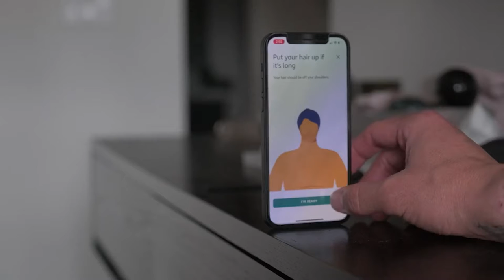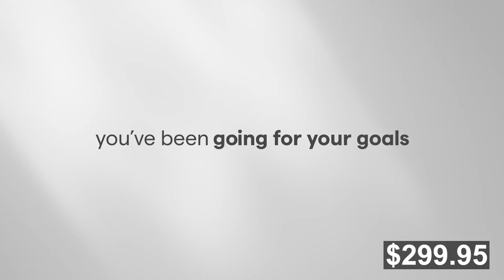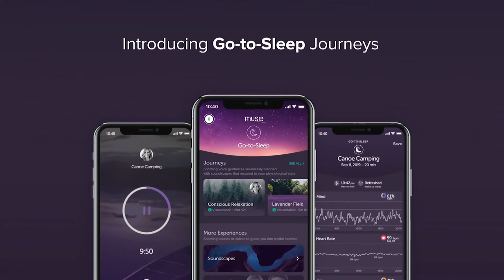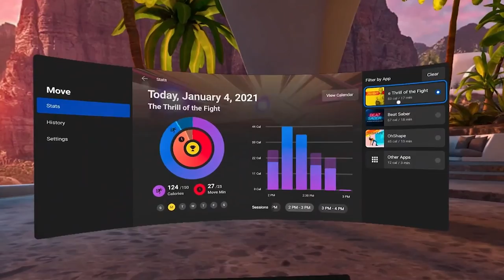Fitness Trackers | Wearable Technology To Track Your Workout | Exercise Gadgets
Fitness Trackers | Wearable Technology To Track Your Workout |  Exercise Efficiently With These Gadgets

Combine your love for fitness and technology by keeping yourself abreast of the latest in wearable tech this 2021.

If you’re a techie who also likes to stay fit, this is the perfect video for you. We’re counting down the top 5 fitness youtubers that you should follow so you can be updated on the latest in fitness wearable technology.

#1- RizKnows

#2- Get Fit Over 40

#3- DC Rainmaker
#4- Brandon Talbot

Those are 4 of the best Fitness Tech Youtubers that you should be following. Watch the whole video to find out what are the 6 biggest wearable technology trends in 2021.

(We can also add hoplinks to wearable products?)

What’s your favorite wearable fitness tech of 2021?